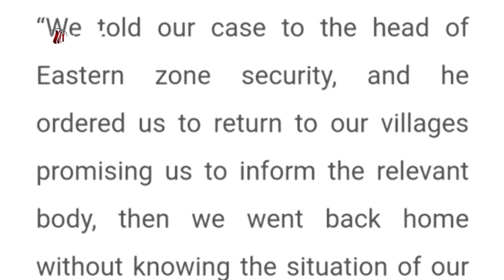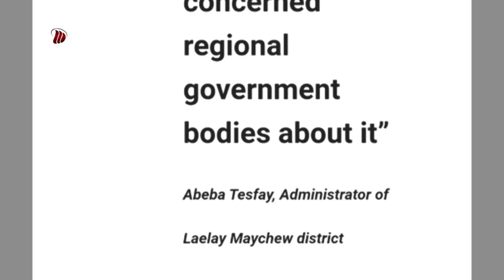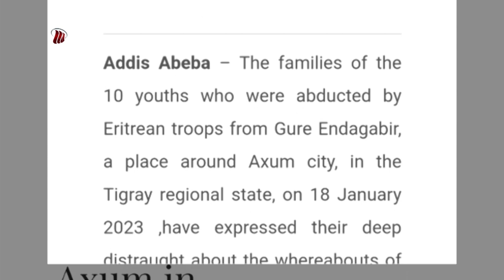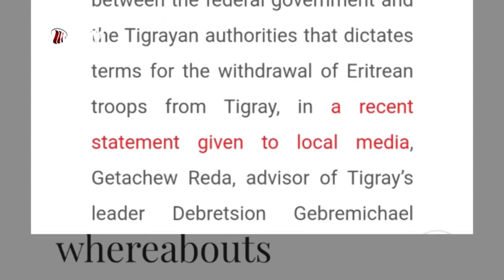DW TV NEWS Gocha Diinummaa Humnoota Eertiraa